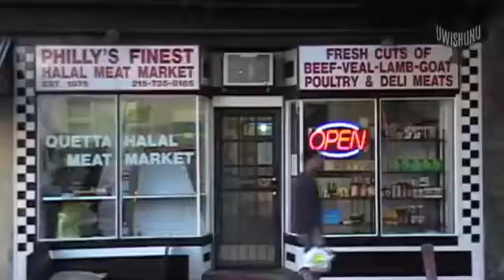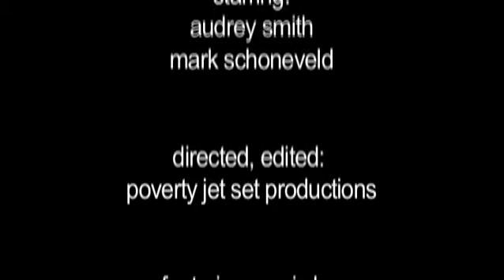illadates Episode 9: GHo and The Schuykill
Audrey and I show you the Schuylkill River Trail, which is one of our favorite little romantic spots. We go to Grace Tavern and try their famous 'fried green beans', then go to a great restaurant in G-Ho called Divan Turkish Kitchen.